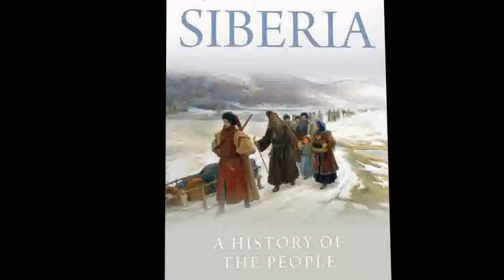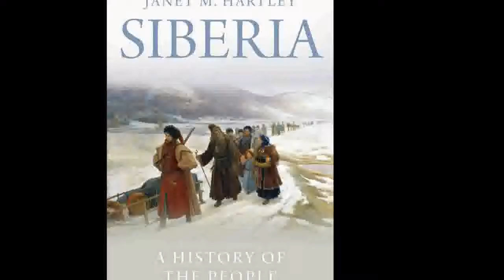History of Siberia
The early history of Siberia was greatly influenced by the sophisticated nomadic civilizations of the Scythians  on the west of the Ural Mountains and Xiongnu  on the east of the Urals, both flourishing before the Christian era. The steppes of Siberia were occupied by a succession of nomadic peoples, including the Khitan people, various Turkic peoples, and the Mongol Empire. In the late Middle Ages, Tibetan Buddhism spread into the areas south of Lake Baikal.

During the Russian Empire, Siberia was chiefly developed as an agricultural province. The government also used it as a place of exile, sending Avvakum, Dostoevsky, and the Decemberists, among others, to work camps in the region. During the 19th century, the Trans-Siberian Railway was constructed, supporting industrialization. This was also aided by discovery and exploitation of vast reserves of Siberian mineral resources.
Prehistory and antiquity
According to the field of genetic genealogy, people first resided in Siberia by 45,000 BCE and spread out east and west to populate Europe and the Americas, including the prehistoric Jomon people of Japan, who are the ancestors of the modern Ainu. According to Vasily Radlov, among the earliest inhabitants of Central Siberia were the Yeniseians, who spoke a language different from the later Uralic and Turkic people. The Kets are considered the last remainder of this early migration. Migrants are estimated to have crossed the Bering Land Bridge into North America more than 20,000 years ago.

The shores of all Siberian lakes, which filled the depressions during the Lacustrine period, abound in remains dating from the Neolithic age. Countless kurgans , furnaces, and other archaeological artifacts bear witness to a dense population. Some of the earliest artifacts found in Central Asia derive from Siberia.

The Yeniseians were followed by the Uralic Samoyeds, who came from the northern Ural region. Some descendant cultures, such as the Selkup, remain in the Sayan region. Iron was unknown to them, but they excelled in bronze, silver, and gold work. Their bronze ornaments and implements, often polished, evince considerable artistic taste. They developed and managed irrigation to support their agriculture in wide areas of the fertile tracts.

Indo-Iranian influences in southwestern Siberia can be dated to the 2300–1000 BCE Andronovo culture. Between the 7th and 3rd centuries BCE, the Indo-Iranian Scythians flourished in the Altai region . They were a major influence on all later steppe empires.